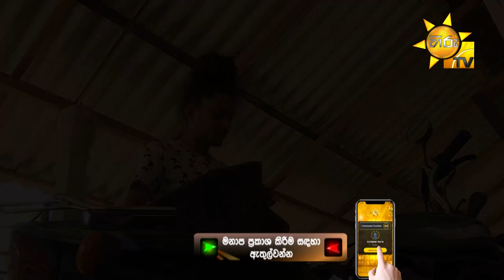කෝසල ලියනගේ - Kosala Liyanage | Hiru Star Season 3 | Episode 38